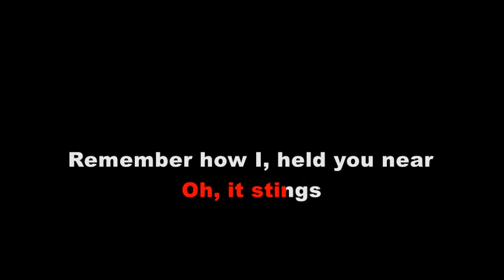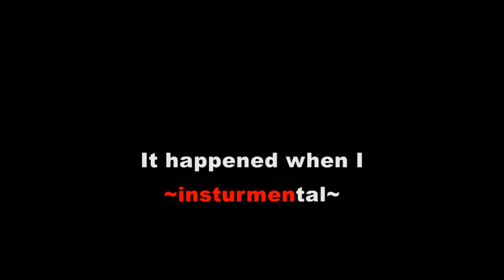The Black Keys Remember When Side B Karaoke